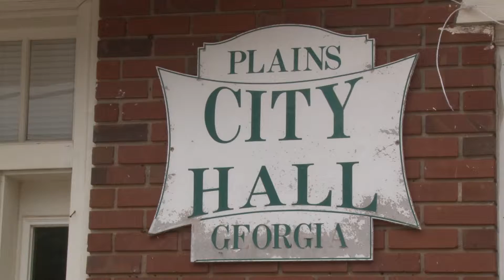The President, the Peanut and the Pulpit (Trailer 2)